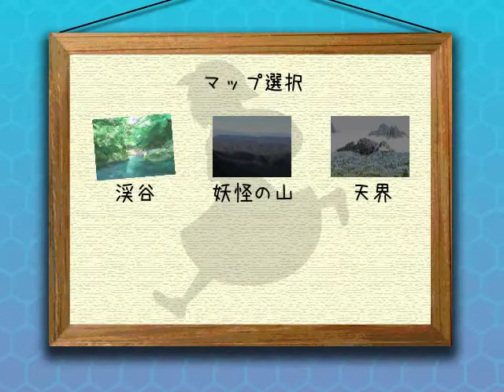Let's Play: NITORI BOX - 06 - Heaven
There sure are a lot of explosives around this place that is above the clouds.

Not sure if it was at all related to that message on the title screen, but it turns out that they had put out another update to the game at some point. I didn't actually check for updates before recording, so yeah. From the notes, it doesn't look like it radically changed anything I got to this recording set.

[Record Date: September 21, 2012]